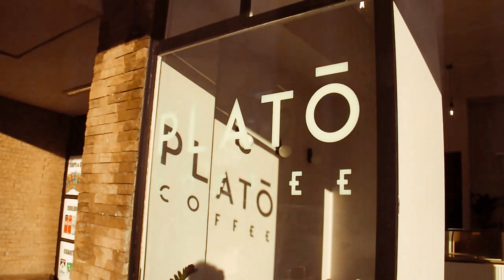One of the Best Coffee Shops in Paarl to visit!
Platõ Coffee came to Paarl! I visited them on their opening day! A nice little coffee shop with a cozy vibe. Best new coffee spot in town!